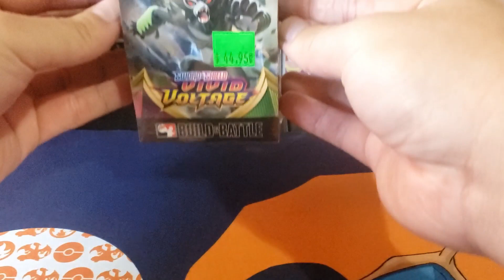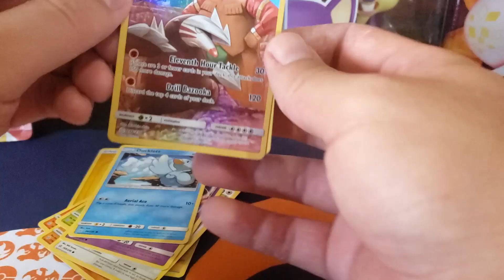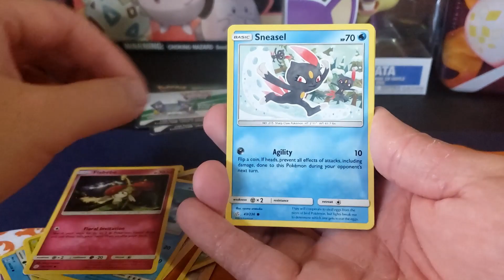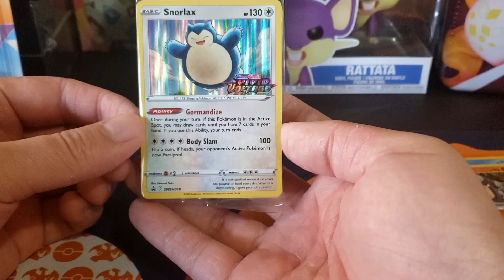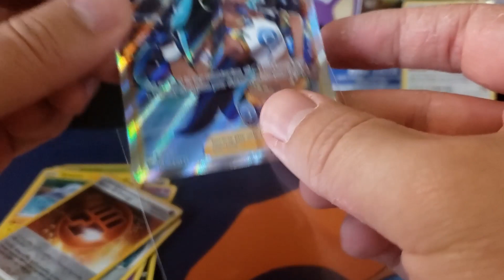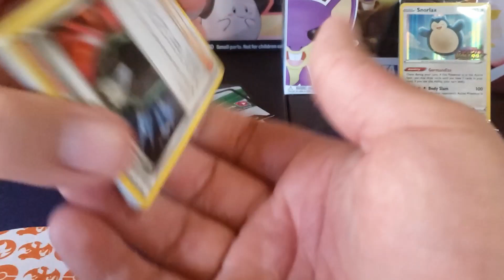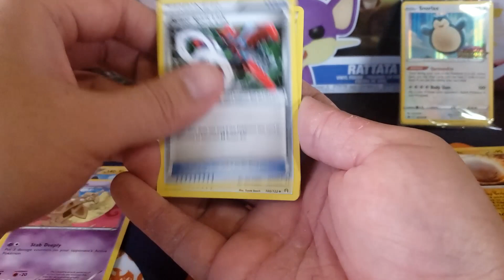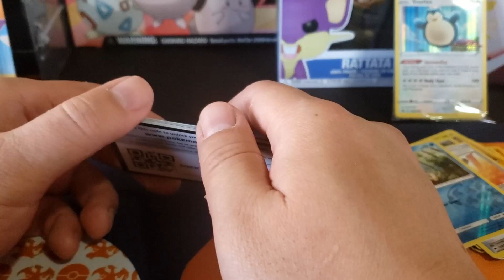*Vivid Voltage Pre-Release Box Opening* Free Pokemon Codes!!! Monday Feels Pulls.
Code cards for free! Watch the video to find out!

1000+ Subs Let's go!